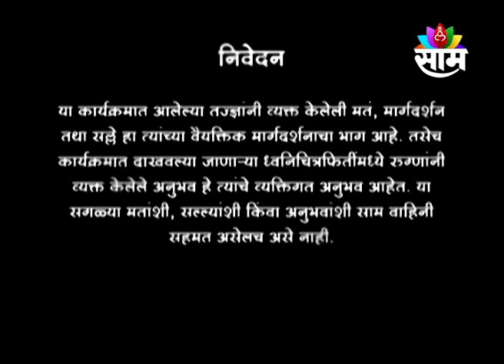28-5-2023 | SAAM SANJIVANI | DR MANISH KAREKAR ON KRRASNA DIAGNOSTIC PATHOLOGY LAB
साम संजीवनी
रविवार दि. 28 मे दु. 4.25 मि.
विषय - क्रस्ना डायग्नोस्टिक्स - रोगनिदान चाचण्या व्यवस्था, प्रक्रिया व गुणवत्ता
सहभाग - डॉ. मनीष दत्तात्रेय कारेकर, चीफ ऑपरेटिंग ऑफिसर, पॅथॉलॉजी विभाग, क्रस्ना डायग्नोस्टिक्स